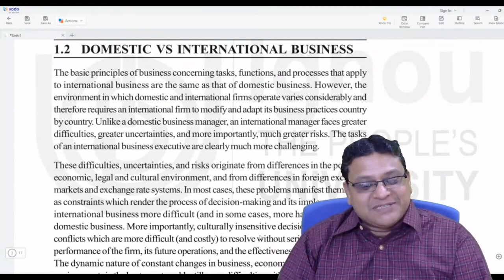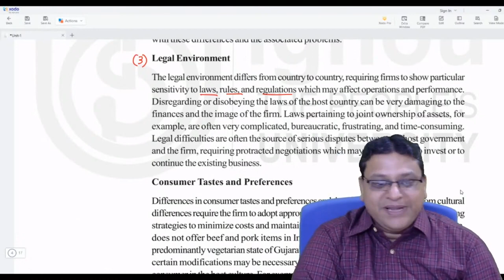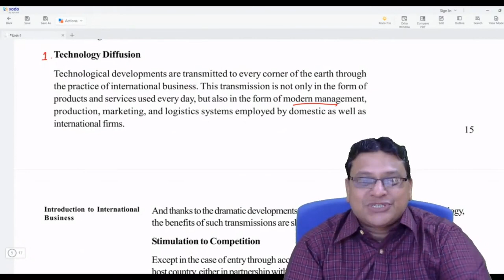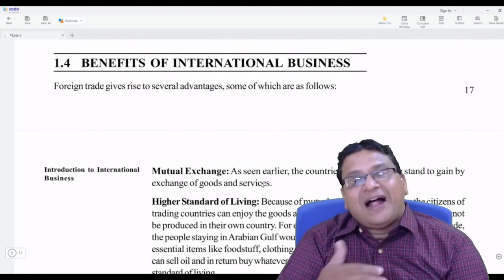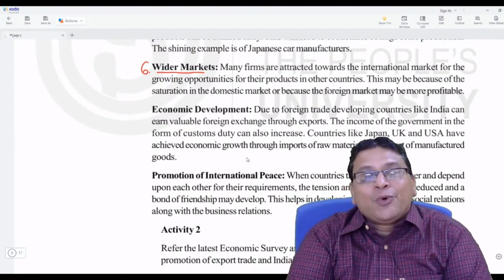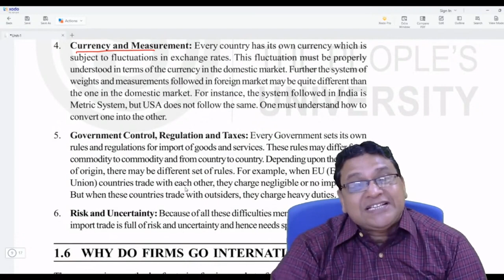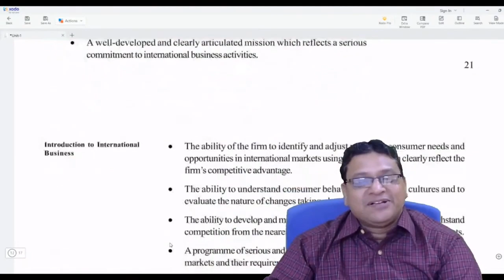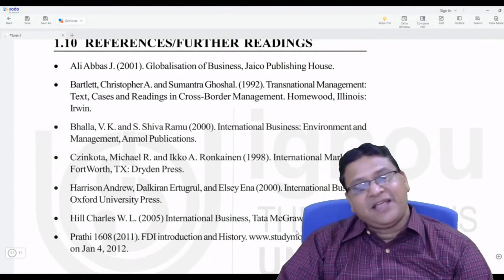1. Dynamics of International Business MMPC - 016 (Part- 1) International business management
1. Dynamics of International Business MMPC - 016 (Part- 1) International business management